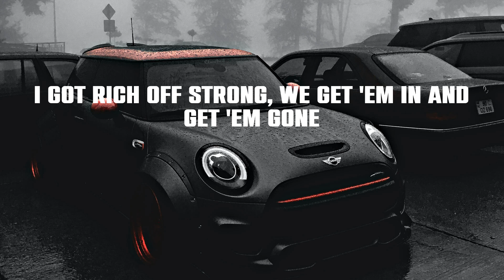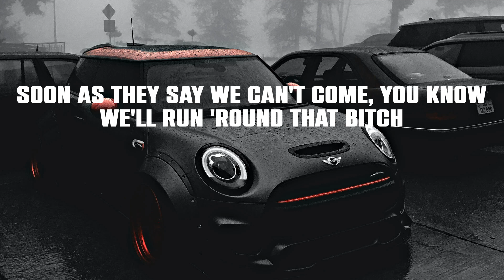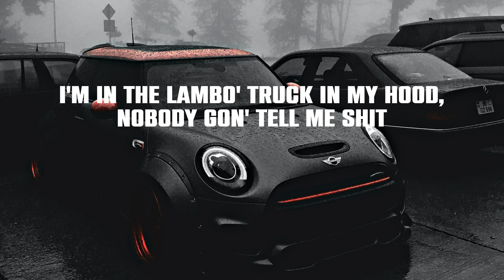DJ Khaled - EVERY CHANCE I GET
Lyrics:
Another one
DJ Khaled
Another one